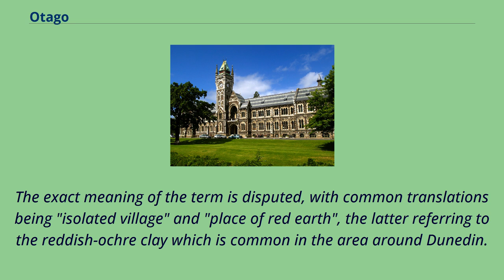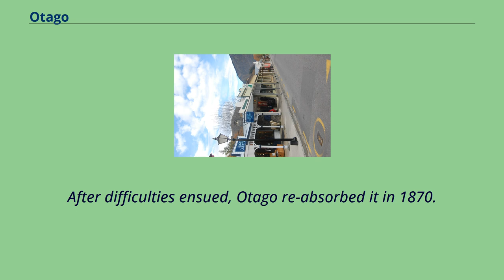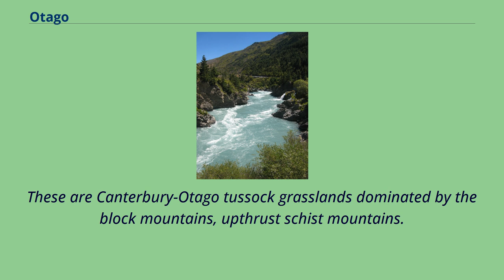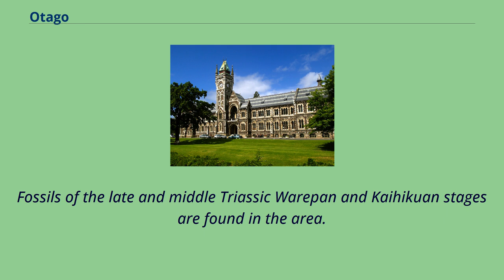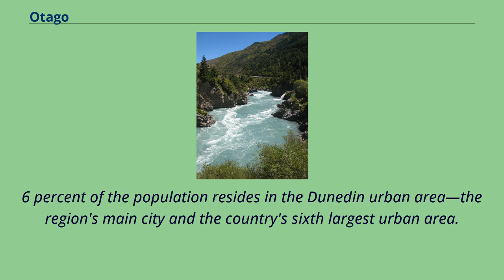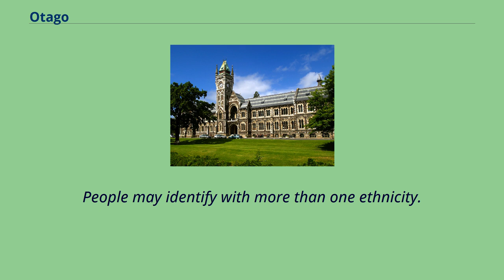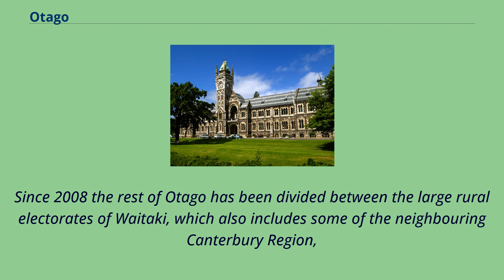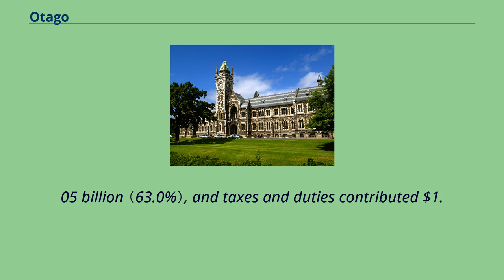Otago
Otago （/əˈtɑːɡoʊ/ （listen）, /oʊ-, ɒ-/; Māori: Ōtākou [ɔːˈtaːkou]） is a region of New Zealand located in the southern half of the South Island administered by the Otago Regional Council.
It has an area of approximately 32,000 square kilometres （12,000 sq mi）, making it the country's second largest local government region.
Its population was 246,700 in June 2021.
The name "Otago" is an Anglicisation of "Otakou", the name of the Māori village near the entrance to Otago Harbour.
The exact meaning of the term is disputed, with common translations being "isolated village" and "place of red earth", the latter referring to the reddish-ochre clay which is common in the area around Dunedin.
"Otago" is also the old name of the European settlement on the harbour, established by the Weller Brothers in 1831, which lies close to Otakou.
The upper harbour later became the focus of the Otago Association, an offshoot of the Free Church of Scotland, notable for its adoption of the principle that ordinary people, not the landowner, should choose the ministers.
Major centres include Dunedin （the principal city）, Oamaru （made famous by Janet Frame）, Balclutha, Alexandra, and the major tourist centres Queenstown and Wānaka.
Kaitangata in South Otago is a prominent source of coal.
The Waitaki and Clutha rivers provide much of the country's hydroelectric power.
Vineyards and wineries have been developed in the Central Otago wine region.
Some parts of the area originally covered by Otago Province are now administered by either Canterbury Regional Council or Southland Regional Council.
The Otago settlement, an outgrowth of the Free Church of Scotland, was founded in March 1848 with the arrival of the first two immigrant ships from Greenock on the Firth of Clyde—the John Wickliffe and the Philip Laing.
Captain William Cargill, a veteran...